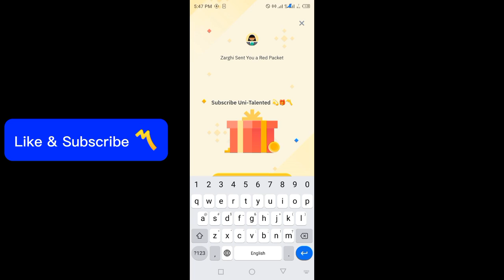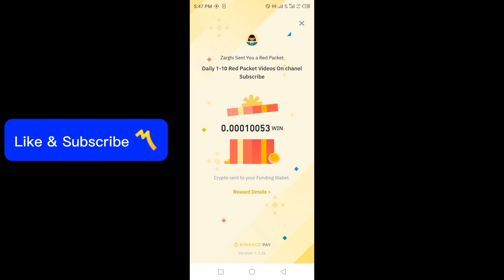Binance red packet code today | USDT WIN Packets in binance 19-20 MARCH 2024